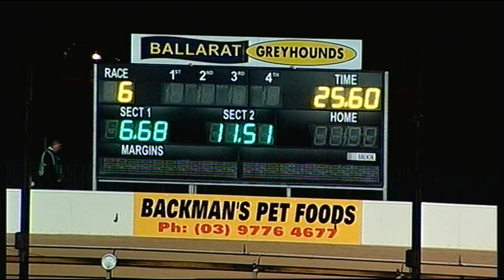BAL THU 13 SEP 18 R6